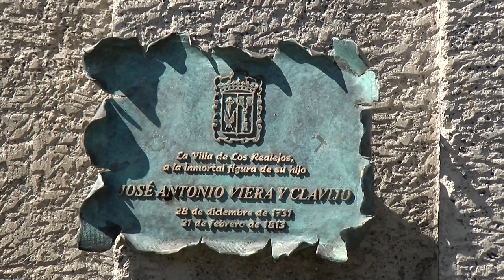🎦 ℹ️ Informativos Canal 10 | Conmemoración 211 aniversario del fallecimiento de Viera y Clavijo